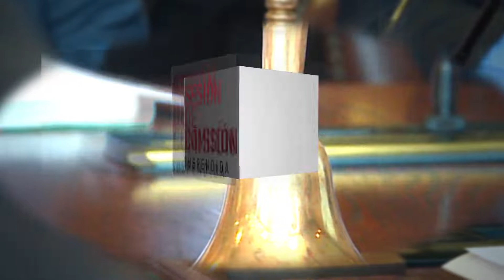Comisión Desarrollo Social, Superación Pobreza y Planificación, Cámara Diputados Chile 17 oct 2018